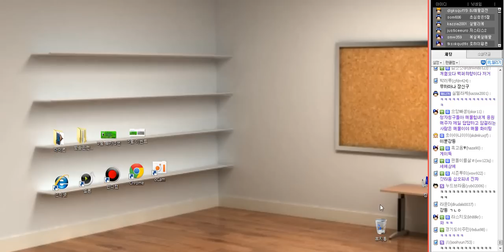2014. 5. 13 환상의 허접 원딜 이즈리얼(2편) -해물파전 게임영상(Ezreal)